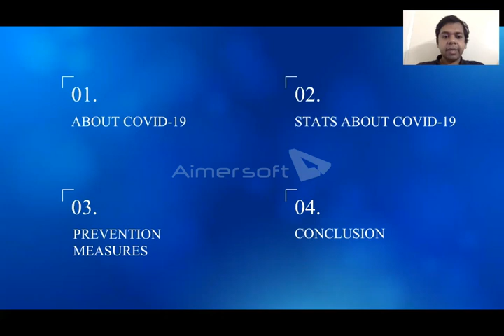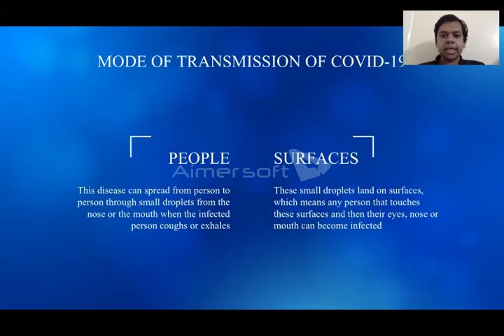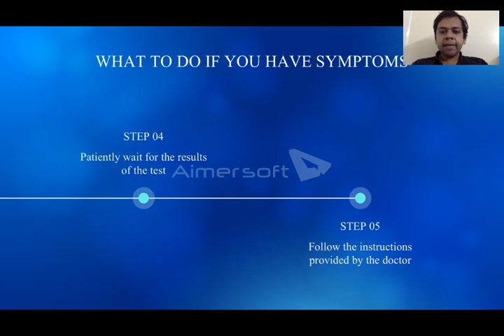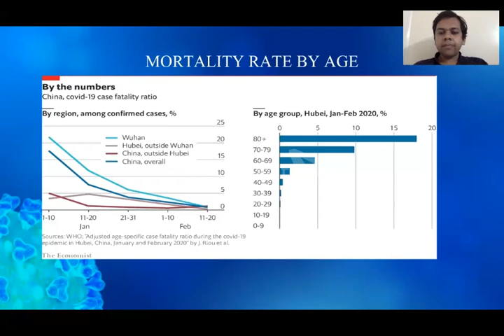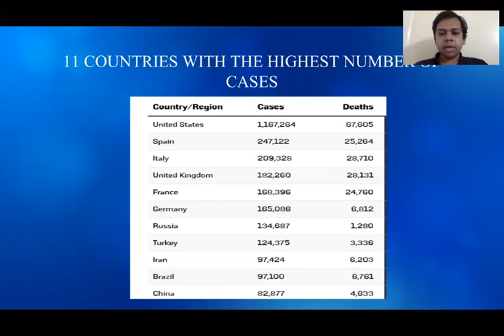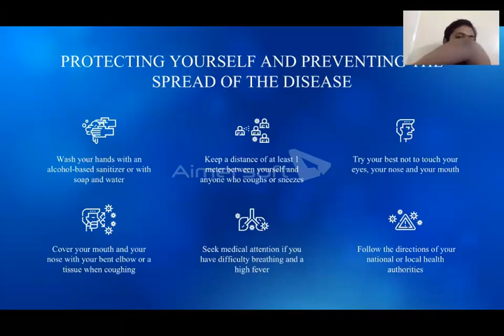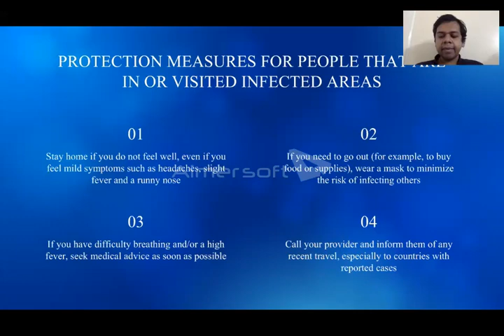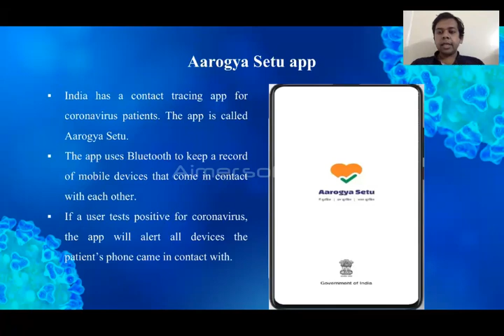Webinar of "AWARENESS OF COVID19" by Dr. HarshaL Shah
Webinar of "AWARENESS OF COVID19" by Dr. Harsha Shah